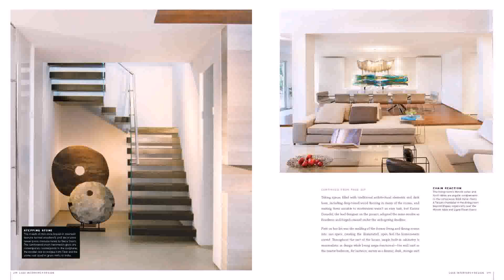Home Interior Design Catalog India